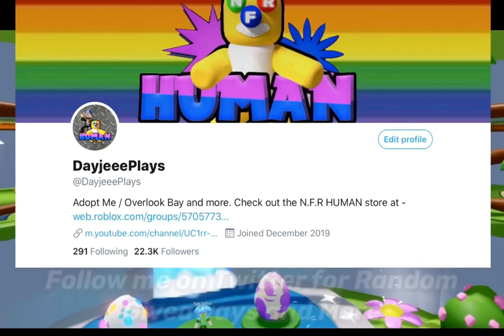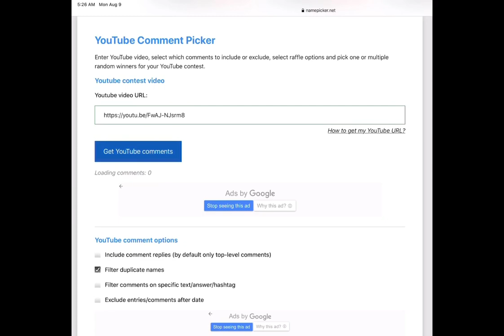FIRST EVER SHINY GALAXY ELEPHANT AND SHINY BLUEBERRY DUCK MADE IN ROPETS (+Giveaway)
It’s here everyone! This is the first Shiny Elephant and Shiny Galaxy Elephant ever made in Roblox RoPets, but that’s not all. The duck in the thumbnail is the real deal! The first Shiny Blueberry is shown too and you’ll just love it as much as all of us do.
Big shout out to everyone involved in the aging process here: Andi, Bri, and myself were hard at work aging all of these.  Also, I’m giving away an evolved Light Dog to one of you lovely people and all you have to do to join is follow the steps below.

2. Like the vid

Music Tracks Featured:
Mokka - Non Copyrights Music -